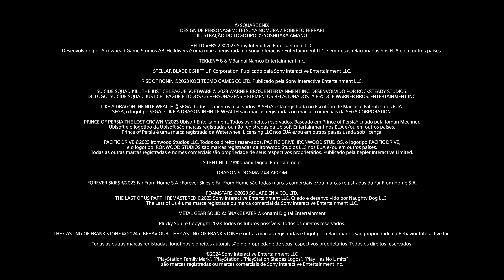Próximos Lançamentos 2024 ( Upcoming Games in 2024 | PS5 Games )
Descubra alguns dos melhores jogos para PlayStation 5 que você pode jogar no próximo ano.